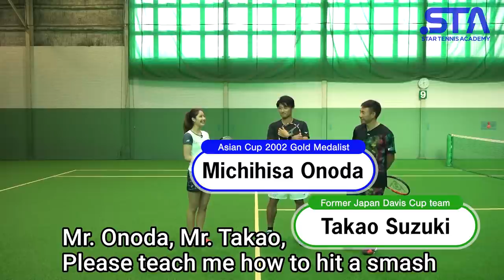Don't Hit Ball too High! ATP Pro Teaches you How to Hit a Smash Well - Pro Tennis Lessons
KIWA’s profile
Actress／Model
Birthday : 5/19/1999
Birthday: September 20, 1976
Highest JTA* rank: S1／D1
Highest ATP rank: S102／D119

【career】
Birthday: January 31, 1978
Highest JTA* rank: S3／D4
Highest ATP rank: S296／D306